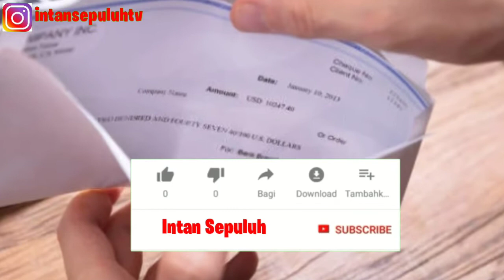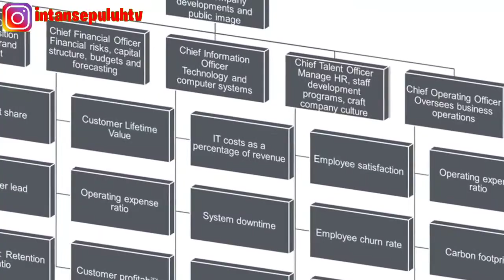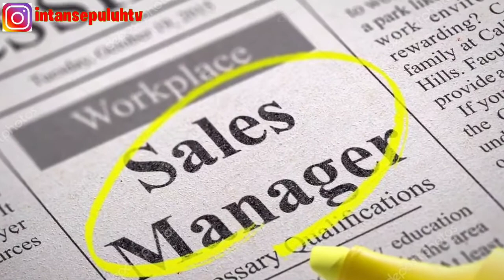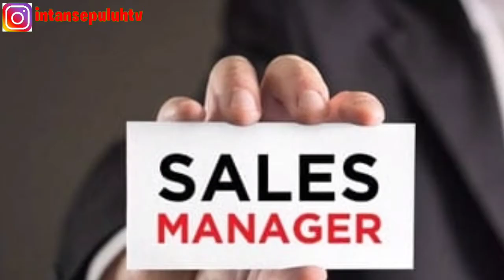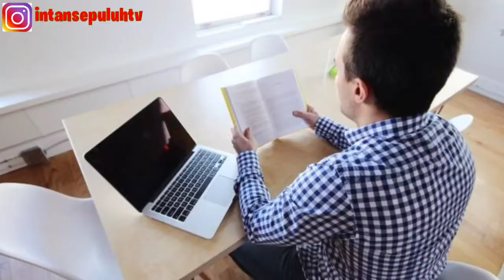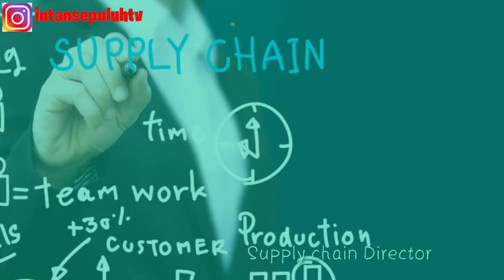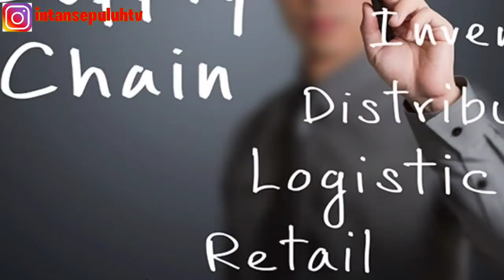Deretan Pekerjaan Ini Tembus Ratusan Juta Gajinya